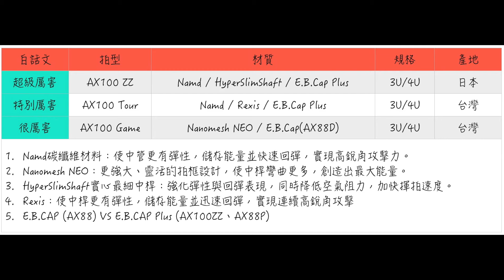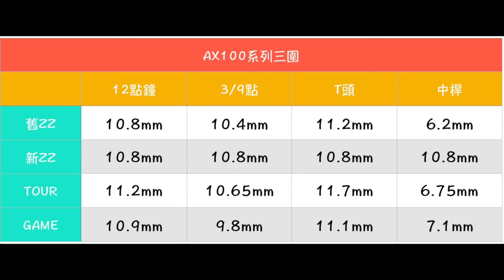『Eng Sub』🔥熱騰騰🔥【Yonex AX100ZZ/Tour/Game】三款差別一次說給你聽，讓你輕鬆選擇你想要的拍型🏸️🏸️還有新/舊款AX100ZZ的比較喔💪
AX100ZZ新色再出發～
酒紅色搭配Tiffany藍點綴的畫面感挺好的 👏

快速帶過AX100ZZ特性，讓你回憶一下：
1. 拍框Isomatric的指標設計讓甜區變大，拍框穩定及反彈的效果
2. 搭配上Hyper Slim超纖細中桿，產生更多彈性、加快回彈
3. 抗扭性變好的錐套，增加球拍穩定性，也讓你發力傳導可以變得更快
4. 最後再加上迴轉力生成系統，實現流暢且快速的連續進攻效果
球拍整個設計一氣呵成走向一個主動派的進攻武器，但也在被動的時候給予適時的韌性和穩定度，在操作上也能輕易地執行地守中反攻的戰術。

這邊附上ZZ/Tour/Game的規格參考
AX100 ZZ     Namd / HyperSlimShaft / E.B.Cap Plus     3U/4U 日本
AX100 Tour    Namd / Rexis / E.B.Cap Plus                      3U/4U 台灣
AX100 Game   Nanomesh NEO / E.B.Cap(AX88D)      3U/4U 台灣
⭕️Namd碳纖維材料：
使中管更有彈性，儲存能量並快速回彈，實現高銳角攻擊力。
⭕️Nanomesh NEO：
更強大、靈活的拍框設計，使中桿彎曲更多，創造出最大能量。
⭕️HyperSlimShaft實心最細中桿：
強化彈性與回彈表現，同時降低空氣阻力，加快揮拍速度。
⭕️Rexis：使中桿更有彈性，儲存能量並迅速回彈，實現連續高銳角攻擊
⭕️ E.B.CAP (AX88) VS E.B.CAP Plus (AX100ZZ、AX88P)

這次出一個完整系列『低、中、高階』的拍款給大家做選擇
選項變多反而不知道從哪裡下手，那就讓康樂股長來幫你解讀解讀

疫情期間也請大家注意安全，沒事別出門，在家當英雄
也可以看看康樂股長的影片解解手癢的情緒喔 ❤️

Copyrighted content: Wake Up
Claimed by: Younited Media GmbH Music